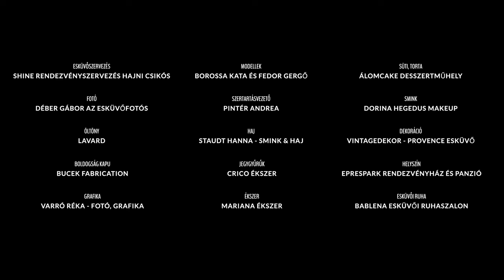Kata és Gergő - Eprespark Styled Shoot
Esküvőszervezés: Shine rendezvényszervezés Hajni Csikós
Fotós: Déber Gábor Az Esküvőfotós
Öltöny: LAVARD
Modellek: Borossa Kata és Fedor Gergő
Szertartásvezető: Pintér Andrea
Haj: Staudt Hanna - Smink & Haj
Süti, torta: ÁlomCake Desszertműhely
Smink: Dorina Hegedus Makeup
Dekoráció: Vintagedekor - Provence Esküvő
Grafika: Varró Réka - fotó, grafika
Ékszer: Mariana Ékszer
Esküvői Ruha: Bablena Esküvői Ruhaszalon
Boldogság kapu: Bucek Fabrication
Jegygyűrűk: Crico Ékszer
Helyszín: Eprespark Rendezvényház és Panzió